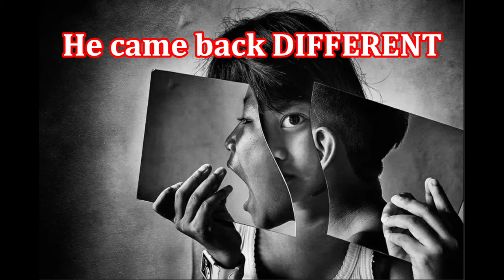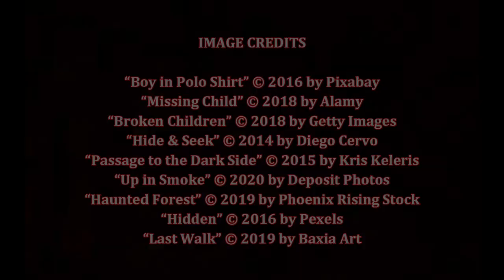Hide and Seeker, by Daka Hermon (MPL Book Trailer 638)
Mooresville Public Library (Mooresville, Indiana) presents a book trailer featuring the scary children's novel, "Hide and Seeker," by Daka Hermon.